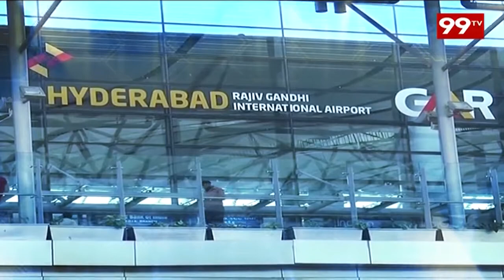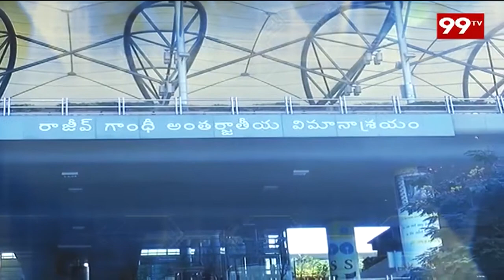Hyderabad RGIA Ranked No 1 For Quality Service By ACI Bags ASQ Award | 99 TV Telugu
Hyderabad RGIA Ranked No 1 For Quality Service By ACI Bags ASQ Award.